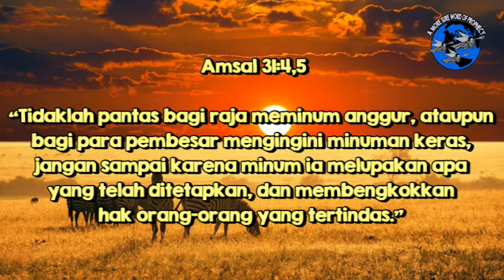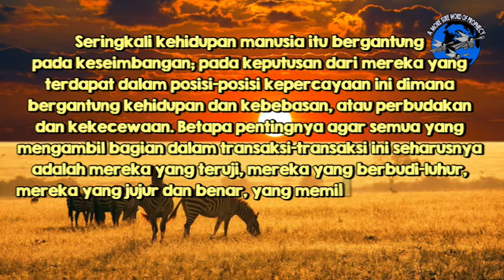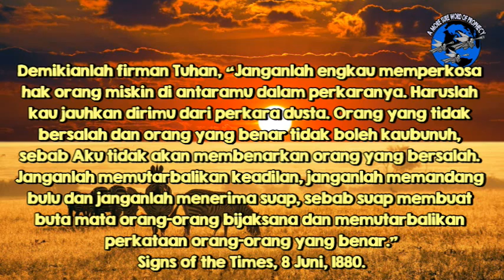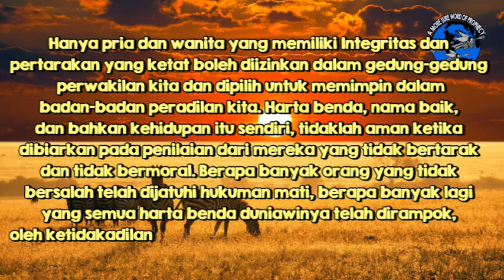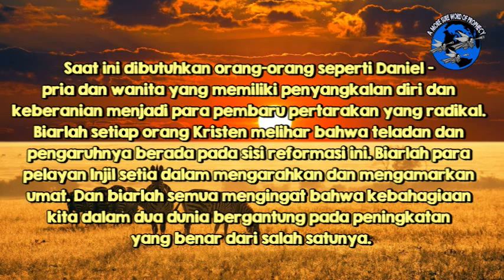(e-Devotional) Pelayanan Umum Menuntut Integritas Yang Kuat - 14 Juni